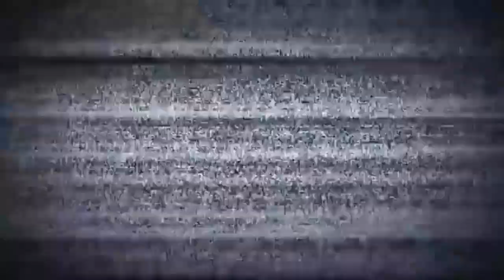Cristiano Ronaldo vs Neymar boxing match (Behind the Scenes)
Cristiano Ronaldo And Neymar Go Head To Head In The Boxing Ring |  HD♛ 2019
*Cristiano Ronaldo vs Neymar: Juventus and PSG star glove up for boxing commerical
Cristiano Ronaldo and Neymar SQUARE UP in a superstar boxing bout for a bizarre phone commercial... before the pair also battle it out in a wrestling match
*Cristiano Ronaldo And Neymar Go Head To Head In The Boxing Ring
*Cristiano Ronaldo and Neymar face off in a boxing ring for new advert
*Neymar Ronaldo in advert video (Behind The Scenes)
 Video: Neymar and Cristiano Ronaldo square up for boxing and wrestling matches in bizarre advert
*Cristiano Ronaldo takes on Neymar in the boxing ring. 🥊🤨
*NEYMAR X CRISTIANO RONALDO COMERCIAL (Boxing Match) BEHIND THE SCENES!
*Cristiano Ronaldo vs Neymar boxing match? Football superstars square off for ad campaign
*Neymar VS Ronaldo in the boxing ring
*OMG!! Cristiano Ronaldo Fight vs Neymar In The Boxing Ring
*OMG!! Cristiano Ronaldo takes on Neymar in the boxing ring
فيديو: رونالدو ونيمار يتواجهان في مباراة ملاكمة! 🥊
إعلان مثير للجدل..
رونالدو ونيمار يتواجهان في مباراة ملاكمة |  HD♛ 2019
اكثر الاعلانات المضحكة على الاطلاق | ( رونالدو☆نيمار) | 2019
 أكثر إعلانات كريستيانو رونالدو طرافة! لا ايفوتك 2019
كريستيانو رونالدو ◄ أفضل اعلانات مضحكة جداً ✪ 2019 😍
كريستيانو رونالدو ونيمار دا سيلفا، في حلبة ملاكمة.
كريستيانو رونالدو ونيمار في حلبة ملاكمة في إعلان تجاري جديد
شاهد مباراة الملاكمة بين كريستيانو رونالدو و نيمار في اعلان مضحك و عالمي 😂😂
كرستيانو رونالدو يضرب نيمار في اعلان ولاكن شاهد رد فعل نيمار 😂
رونالدو ونيمار من سينتصر في هذه المعركة ! أغرب وأجمل الإعلانات التجارية
نيمار يتحدى كريستيانو رونالدو في الملاكمة
رونالدو ونيمار في اعلان تجاري - اعلان ملاكمة
-كريستيانو رونالدو ونيمار جونيور يتنافسان على حلبة الملاكمة ! لمن ستأول الغلبة ؟

انتشر مقطع فيديو عبر منصات التواصل الاجتماعي المختلفة للنجمين كريستيانو رونالدو ونيمار دا سيلفا، في حلبة ملاكمة.

الفيديو لاقى رواجًا كبيرًا، وظهر من خلاله لاعبا يوفنتوس وباريس سان جيرمان، في نزال قوي وشبة حقيقي.

بعد التقصي ومشاهدة الفيديو كاملًا، اتضح أنه ما هو إلا إعلانًا أذيع عبر التلفزيون البرتغالي، وتم تصويره الشهر الماضي.

ودفعت شركة "ميو" البرتغالية لشبكات الموبايل، ملايين اليوروهات للاعبين من أجل تصوير مشاهد عديدة كحملة ترويجية.

من ضمن المشاهد كان مباراة في تنس الطاولة وبعض المشاهد الاخرى.

Cristiano Ronaldo and Neymar JR fight in the ring
Neymar vs Cristiano Ronaldo CR7 Fight Boxe Luta Propaganda Ad
Cristiano Ronaldo with Neymar Jr new boxing commercial
Ronaldo vs Neymar Jr Boxing Match ad
Cristiano Ronaldo Vs Neymar - Boxeo 2019
Cristiano Ronaldo Vs Neymar | Boxing Time | 2019
Cristiano ronaldo VS Neymar in boxing ring
WOW!!! CR7 AND NEYMAR NEW BOXING AD FIGHT/ WHO WON ?
Cristiano Ronaldo and Neymar in ring box in new commercial
Neymar and Cristiano punching over a boxing ring
Neymar vs Ronaldo boxing match highlights
[OMG] Neymar Jr. vs Ronaldo | Boxing Match || You Wish
Cristiano Ronaldo y Neymar protagonizan pelea de box
Neymar y Cristiano a puñetazos sobre un ring de boxeo
COMERCIAL ENTRE NEYMAR É CRISTIANO RONALDO
Ronaldo vs Neymar Boxing | Wonder First Meeting
Cristiano Ronaldo and Neymar jr go Head To Head In The Boxing Ring (behind scenes commercial)

Not entirely sure what’s going on here 👀

But Neymar v Cristiano Ronaldo in the boxing ring - who you got? 🥊

Paris Saint-Germain and Juventus superstars Neymar and Cristiano Ronaldo have appeared in a bizarre new advert that features them squaring up in a boxing ring.

Watch below as the Brazil international and the Portuguese forward prepare to box and wrestle in increasingly surreal scenarios.

gucci
valentino
versace
donatella versace
givenchy
dior.